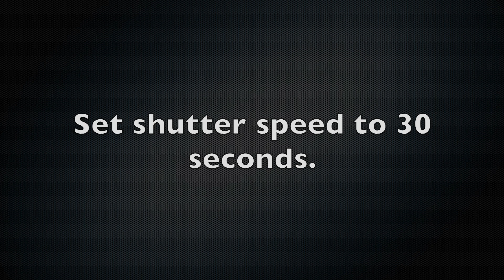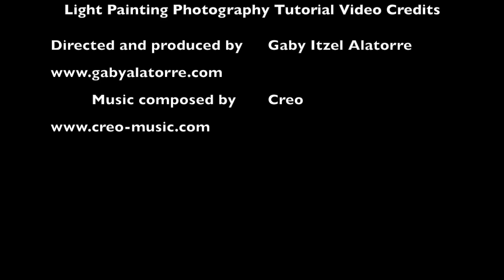Light Painting Photography Tutorial Video